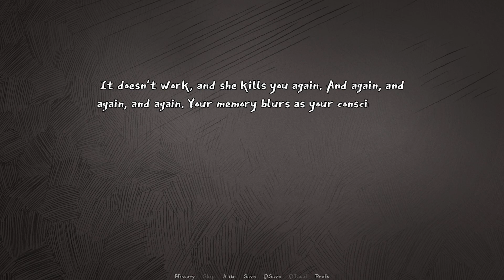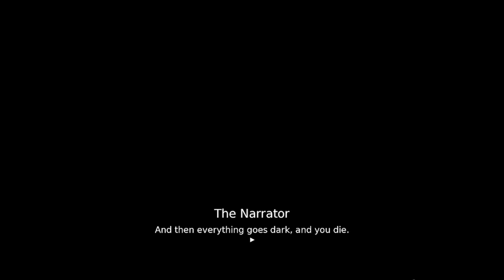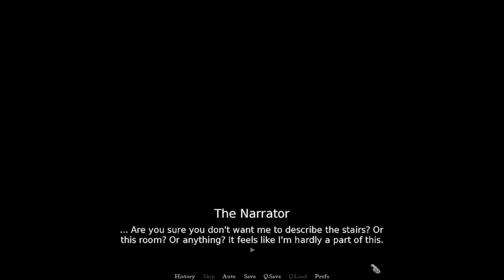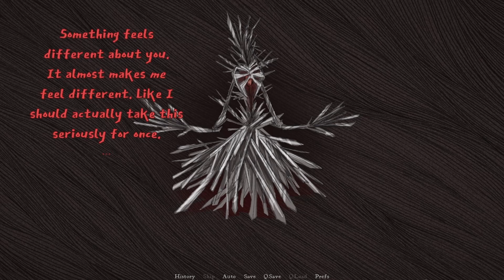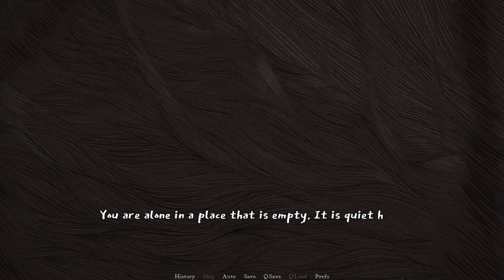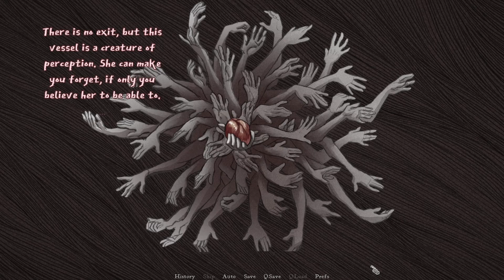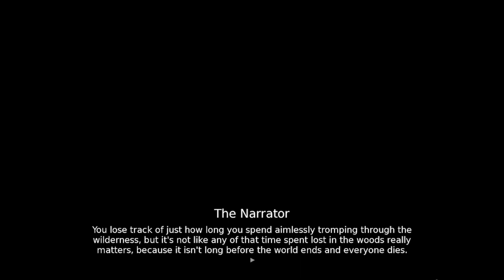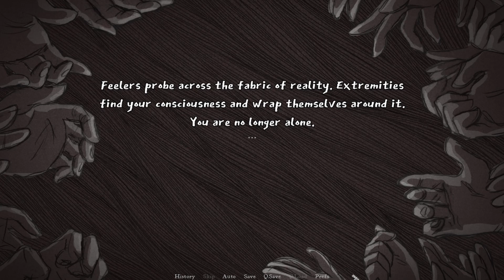Behold, The Perfect Woman! - Slay The Princess Ep. 2 (The Razor)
Looking sharp, Princess!

Careful, you could puncture the hull of an empire-class Fire Nation battle ship, leaving thousands to drown at sea.

Because... you're so sharp.